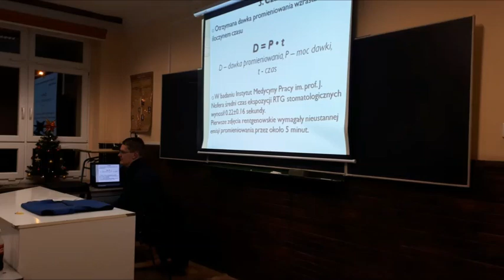Szkolenie z zakresu RTG dla higienistek i asystentek stomat. w Warszawie, Olsztynie i Kościerzynie